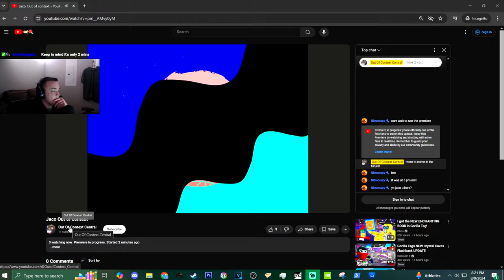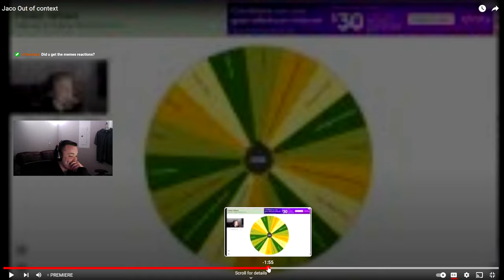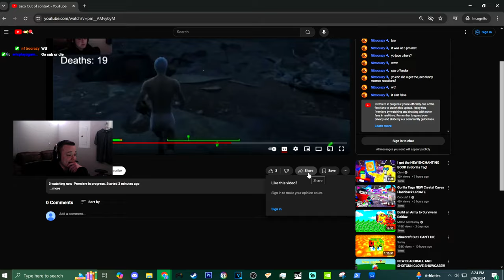Jaco Reacts to Fan-Made Edit (Jaco Out of context)